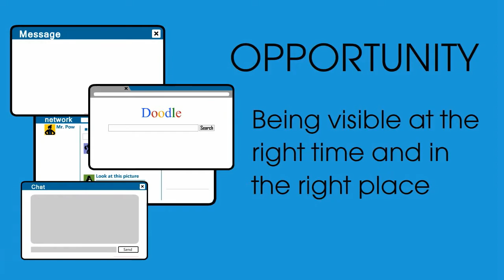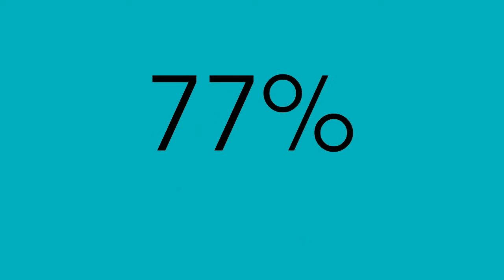Why BBB Accreditation Works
BBB Accreditation can provide a number of benefits for your business. Learn more about BBB Accreditation and your business